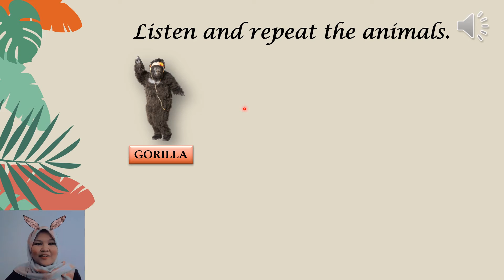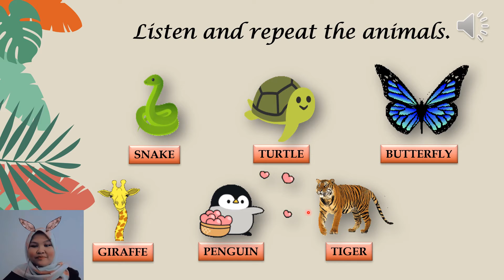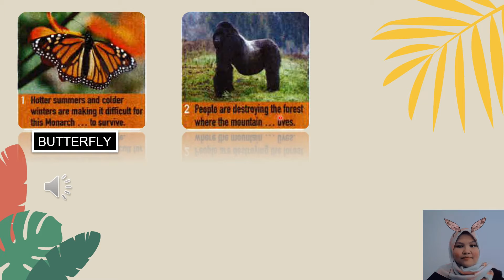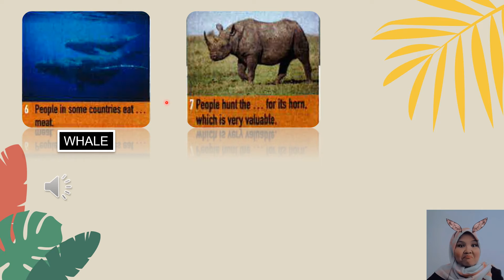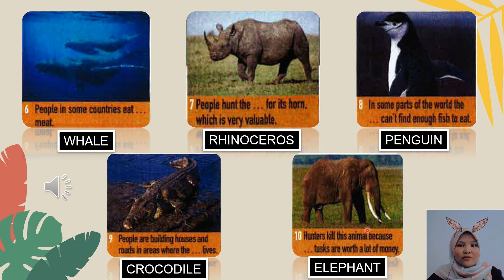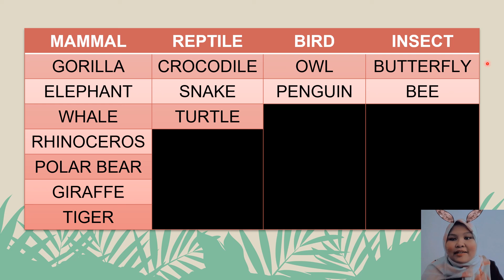Form 1 (Pulse 2 Page 45) Top Ten Endangered Species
Endangered Species = a type of animal that will soon disappear from the world.